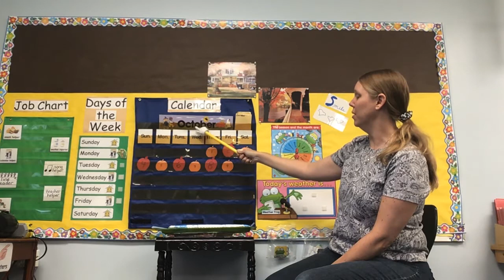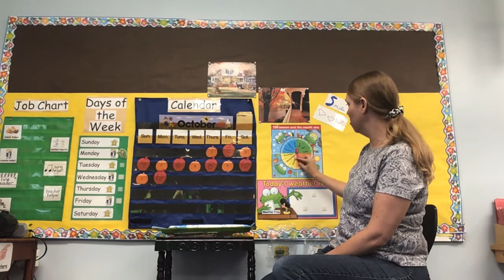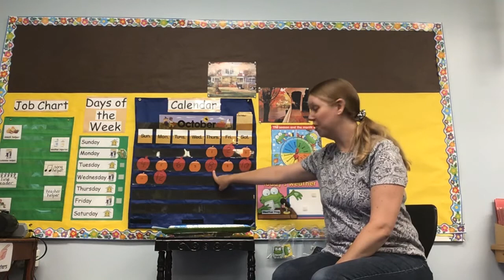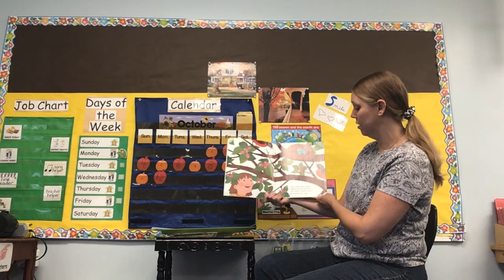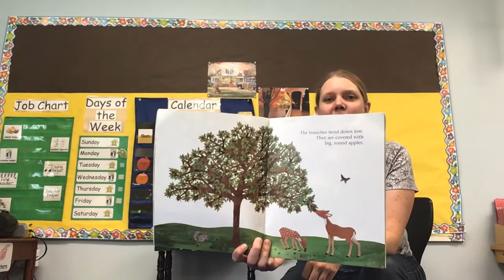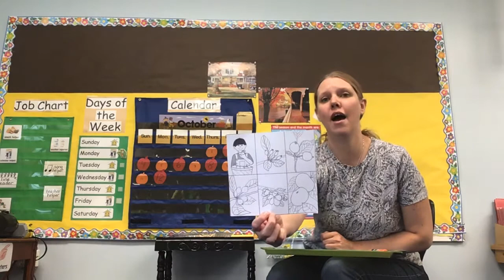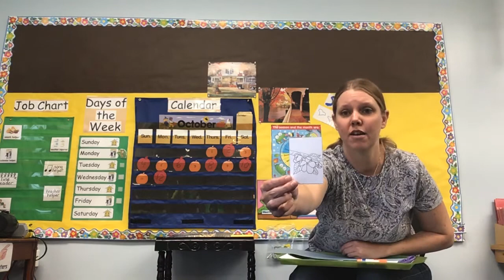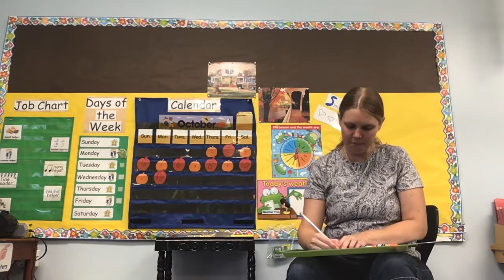10/12/20 4's Circle Time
4’s Circle time 10/12/20: Apples
*Apple sequencing
*Scissor cutting strips